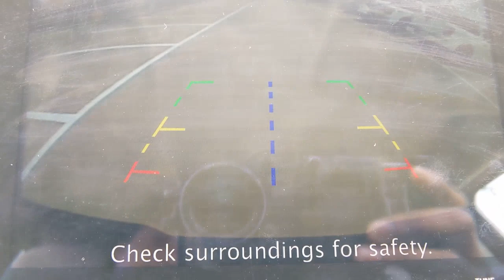2021 Nissan Titan Denton, Dallas, Fort Worth, Grapevine, Lewisville, Frisco, TX DD1737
Deep Blue Pearl Metallic Used 2021 Nissan Titan available in Denton, Texas at Gunn Nissan Denton. Servicing the Dallas, Fort Worth, Grapevine, Lewisville, Frisco, TX area.